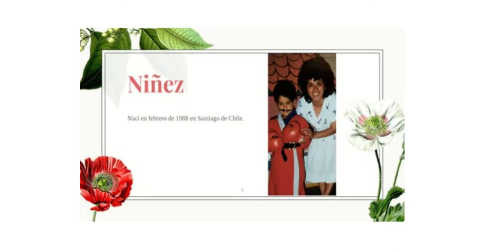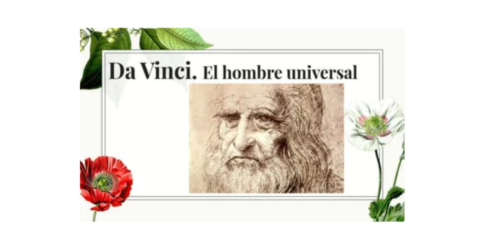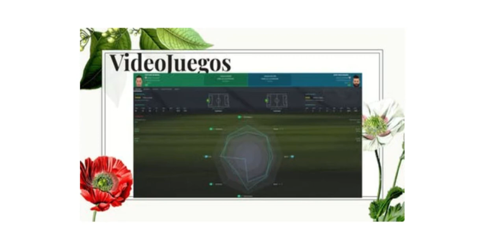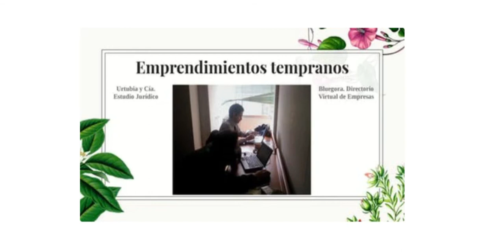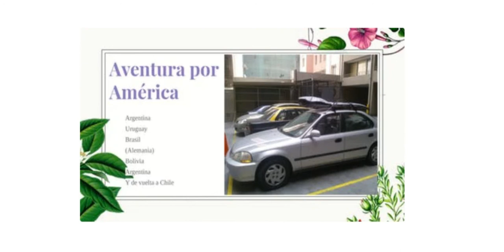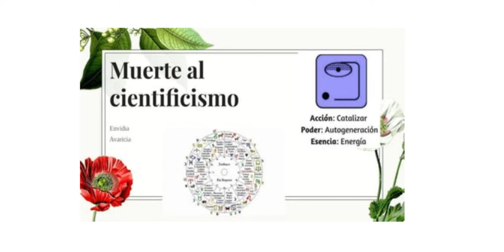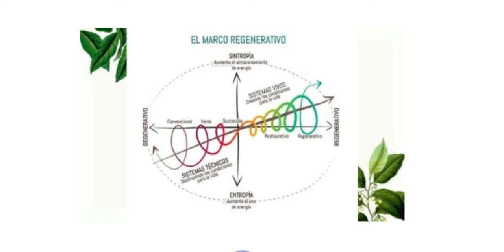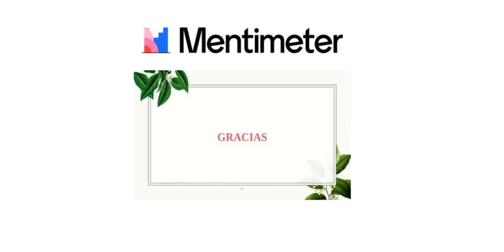Charlatómetros tejeRedes - Patricio Urtubia, Reencontrado con los libros, la música...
La historia de  Patricio Urtubia - Reencontrado con los libros, la música, apasionado por descubrir formas de visualizar datos e información, creativo.

Luego de viajar con bajo presupuesto por América, soltó, no sin antes sufrir, la idea de conseguir un título universitario y de seguir el plan tradicional.
Como buen acuariano, comenzó a explorar lo material e inmaterial, en un divertido derrotero que hoy le tiene inmerso en una linda misión en una escuela primaria, dirigida por su madre María Teresa y administrada por su padre, don José.
Hoy se ha reencontrado con su gusto por los libros, la música y se declara un apasionado por descubrir formas de visualizar datos e información.